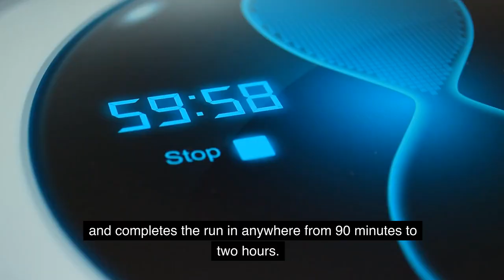Be Unstoppable: David Goggins' Morning Routine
David Goggins is a force to be reckoned with. He's known for his intense daily routine, pushing his limits to the brink, and that includes carrying heavy logs. He has been reported to carry 100 kilogram logs for 5+ miles at a time as part of his training regime. But what exactly does his daily routine entail?

David Goggins rises before the sun with a single mission in mind: to armor his mind and body for the battles ahead. As the alarm clock blares at 5a m, he forces himself out of bed and into a pair of running shoes. Every morning starts with a run, and not just any run, but a grueling 12 miles that pushes his limits, challenging his willpower. He runs through the pain, knowing that it's the only way to build the strength he needs to face the day ahead.

But for Goggins, the run is more than just a physical workout. It's a mental battle, a chance to wake up and give himself belief, confidence, and armor his mind for the day ahead. He runs at a steady heart rate, retraining his body after leg surgery, and completes the run in anywhere from 90 minutes to two hours.

After the run, Goggins comes home, eats a small meal, and heads to the gym for a 45-minute to two hour workout. He doesn't just focus on his physical strength, but also his flexibility, with stretching and meditation taking up a large portion of his day. He pushes his body to the limit, lifting heavy weights, and pushing through the burn of a grueling workout.

At least three or four days a week, Goggins also spends time cycling on a stationary bike, training his endurance. He sits on the bike, feeling the burn in his legs as he pedals through desolated landscapes, pushing himself to go faster, to go further. He trains his body, building the strength and stamina he needs to face any challenge.

But Goggins' routine isn't just about pushing his physical limits. It's also about being organized and prepared for the day ahead, avoiding the distractions and poison of the world. He eats and sleeps well, getting at least 7 to 8 hours of sleep a night, making sure to use his time effectively. He takes time every night for stretching and meditation, going through each muscle, feeling the tension melt away.

Meditation is a key part of Goggins' routine, it allows him to focus his mind, to find the peace and clarity he needs to face the day ahead. He sits in the silence, feeling the stillness of the night, and letting his mind wander. He finds the inner strength he needs to take on the day, focusing on his goals, and the steps he needs to take to achieve them.

For Goggins, this routine has been a constant for seven years, and it's a routine that requires discipline, dedication, and an unbreakable will. But it's also a routine that allows him to be ready for anything, to never back down from a challenge, and to always be at his best. So when the world hits him in the mouth, he's ready to hit back harder. David Goggins reveals his entire morning routine, diet, and workout, you'll be motivated to take souls like him.

Welcome to Luxury Tech! Here you will find awesome videos about new expensive Technology, Mega projects and much more!